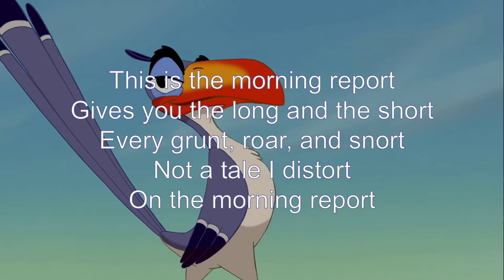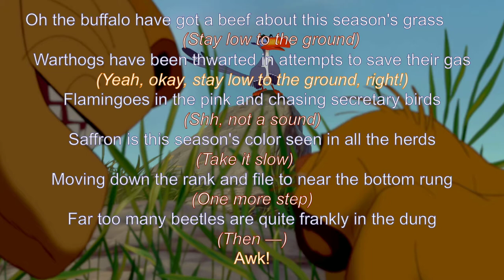The Morning Report lyrics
"The Morning Report" was first released in 1997 as part of the stage musical version of The Lion King. The musical number was added to the Special Edition version of the film with slight alterations. However, when the film was re-released in theaters in 3D, the song wasn't shown, nor was it included in the Diamond Edition released in 2011. However, it was included in the Diamond Edition as a bonus feature.

Good morning, Sire!
Good Morning, Zazu!
Checking in with the morning report!
Fire away!

Chimps are going ape, giraffes remain above it all
Elephants remember, though just what I can't recall
Crocodiles are snapping up fresh offers from the banks
Showed interest in my nest egg but I quickly said, "No thanks!"

We haven't paid the hornbills and the vultures have a hunch
Not everyone invited will be coming back from lunch

This is the morning report
Gives you the long and the short
Every grunt, roar, and snort
Not a tale I distort
On the morning report

What are you doing, son?

Bouncing.

Let an old pro show you how it's done.

Oh the buffalo have got a beef about this season's grass
(Stay low to the ground)
Warthogs have been thwarted in attempts to save their gas
(Yeah, okay, stay low to the ground, right!)
Flamingoes in the pink and chasing secretary birds
(Shh, not a sound)
Saffron is this season's color seen in all the herds
Moving down the rank and file to near the bottom rung
Far too many beetles are quite frankly in the dung
(Then —)
Awk!